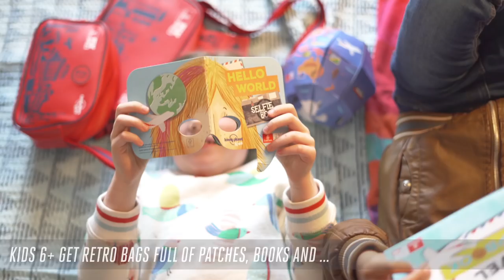New Toys & Games for Young Travellers | Emirates Airline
Check out our amazing new range of toys and activities for kids aged 0-12. Fun and games for young flyers on every Emirates flight!